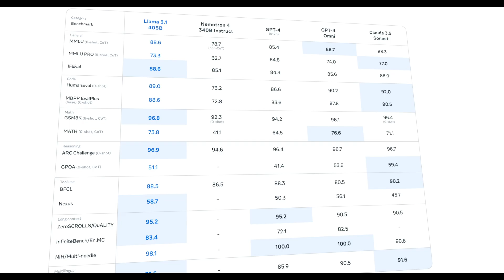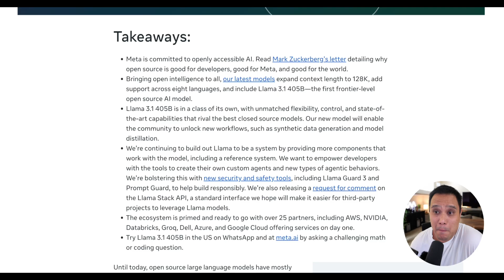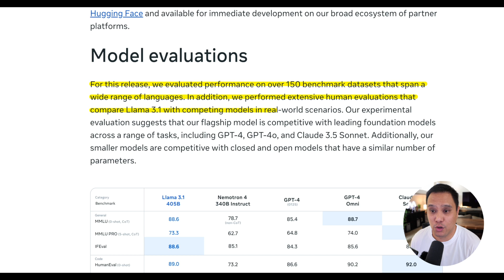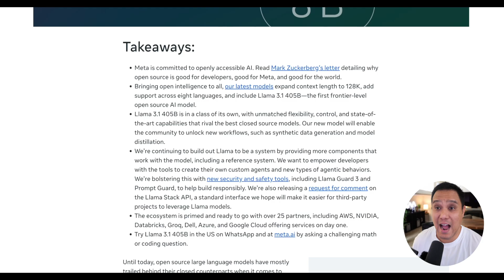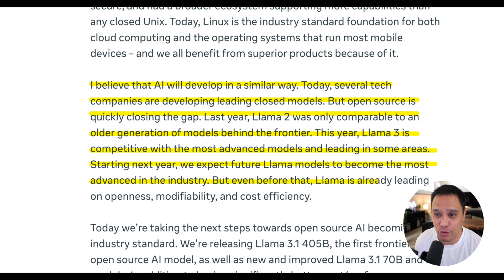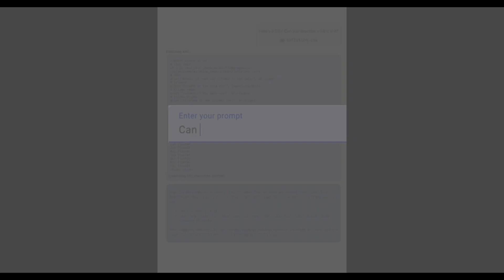Llama 3.1 405B Is Changing The Game